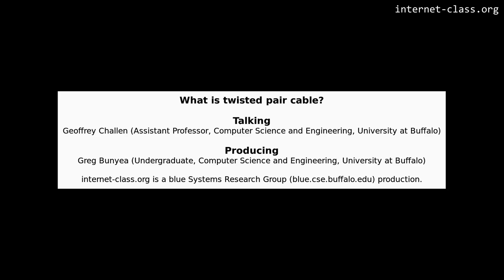What is twisted pair cable?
Oh, cables. Not the most glamorous of things. Usually taken for granted. Frequently unnoticed. And yet, fairly interesting if you stop and give them a look. And—​more importantly—​exactly what holds most of the internet together. Let’s take a look at a twisted pair copper cable sometimes known as a category 5 or CAT5 table.